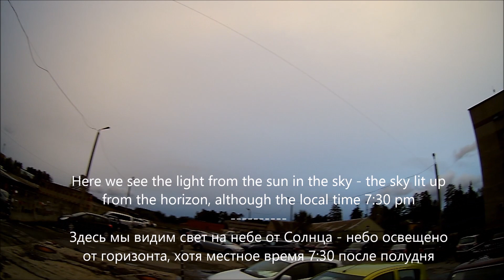Anomaly - 2 Sun over Snezhinsk, Russia - September 13, 2016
The effect is visible in 1080р quality video settings. Here we see the light from the sun in the sky - the sky lit up from the horizon, although the local time 7:30 pm And here we see the sky lit by the sun. This is the true position of the sun at sunset. West. How can this be? Anomaly? 2 Sun? Look for updates on this channel. People should know the truth that hides NASA. If you want, you can help this channel.